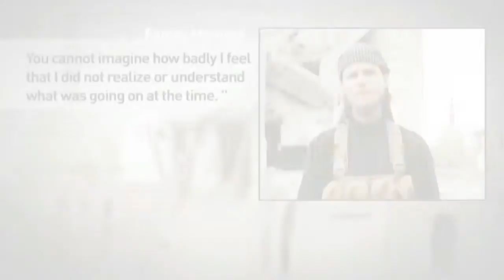Where is Da Luv?